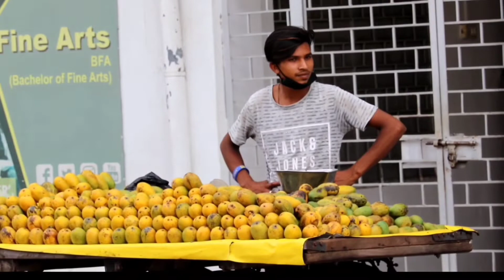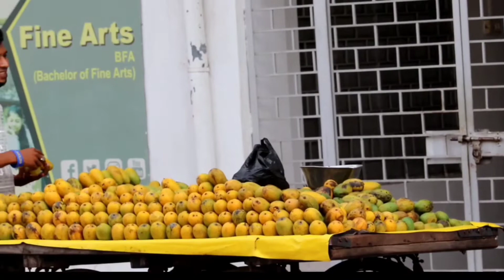Aam || prank || new 2020 || trending || YouTube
This is video only for your Entertainment entertainment entertainment guys this video very beautiful video only for you are health laughing I am frank 2020 so guys aapko video kaisa laga Hamen comment box mein likhkar bataen aur Hamara yah first we prank video hai so please Hamare channel ko share Karen like Karen comment Karen aur Jyada Se Jyada please Apne friends ko bhejen Hasti hasati Rahe keep loving tips supporting thank you so much love you all